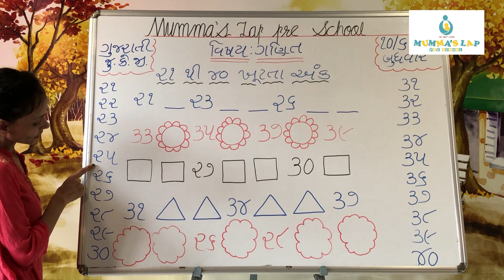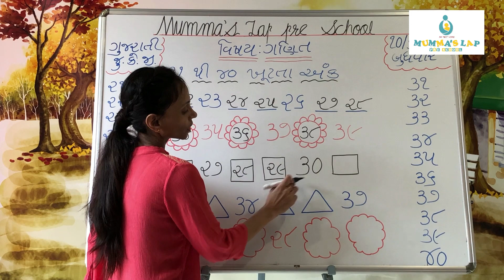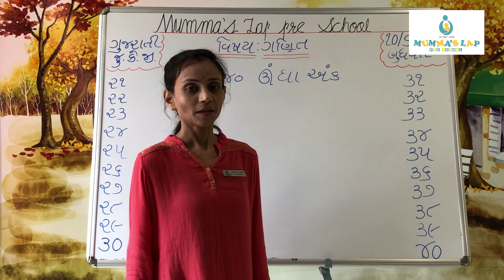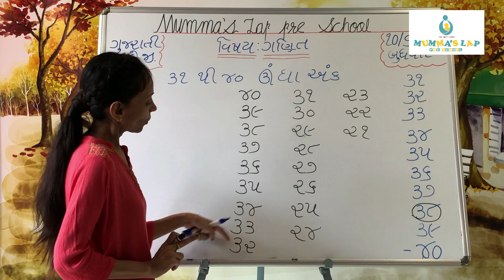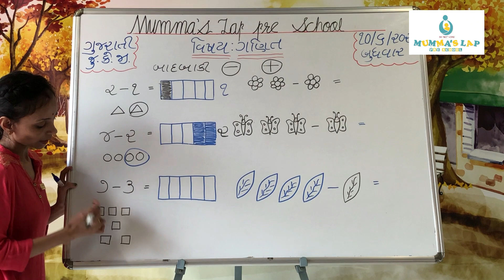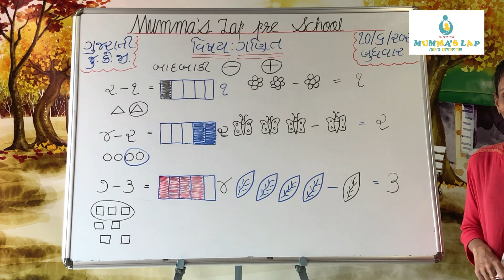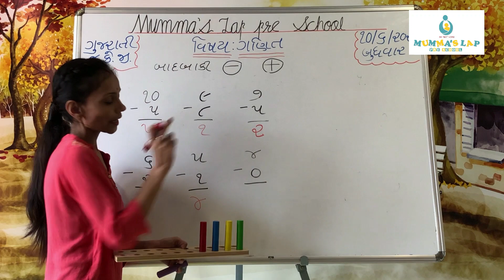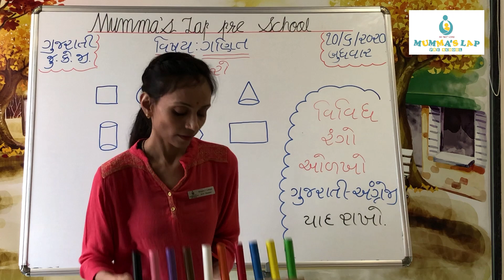GUJARATI MEDIUM JR KG:૨૧-૪૦ ખૂટતા અંક૩૧-૪૦ ઉંધા અંક૧-૧૦ અંક ના બાદબાકીરંગ ની ઓળખ